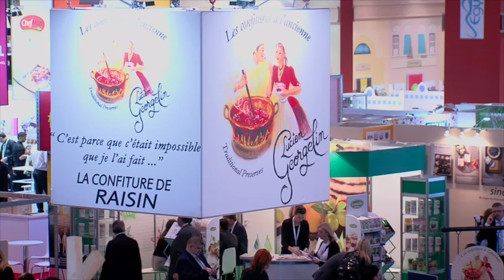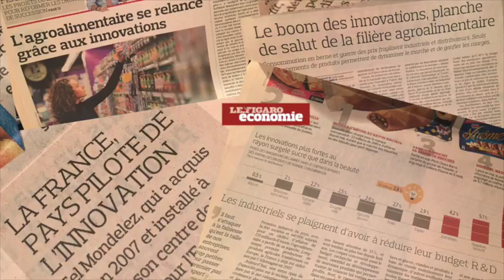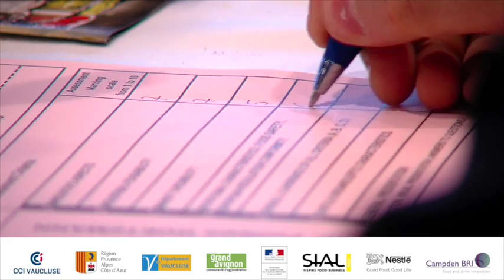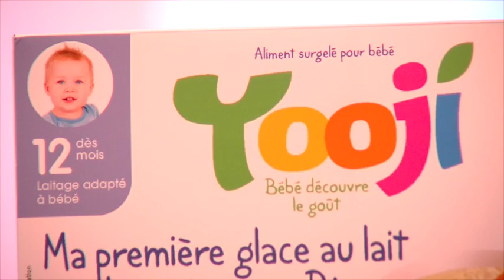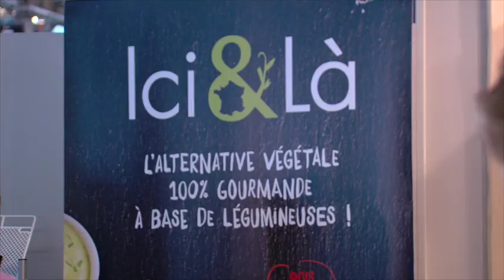ECOTROPHELIA EUROPE - SUCCESS STORY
ECOTROPHELIA EUROPE 2016 - SUCCESS STORY